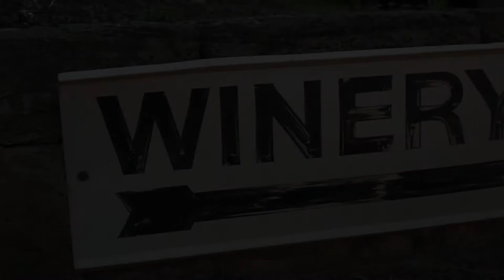Lancaster Wines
In the vineyard at Lancaster Wines, video by Kate Johnson Photography.